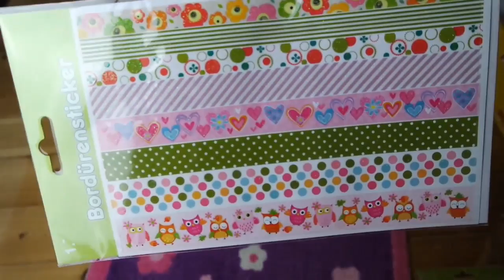Filofax : Überraschungspost von meiner Freundin !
Hier habe ich eine süße Überraschungspost bekommen, ich dachte, ich mache einfach mal ein Video davon !